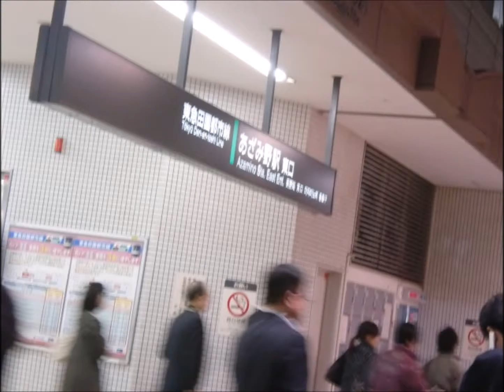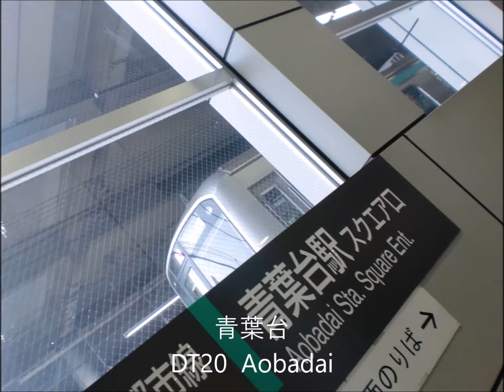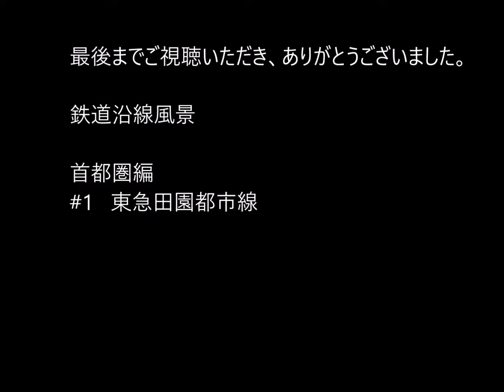鉄道沿線風景 首都圏001東急田園都市線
沿線の雰囲気がわかる動画をめざして作成しています・・・

首都圏の住みたい町ランキングでは常に上位にランクインしている路線です。
沿線は静かで町並みも整備されているため、住むには快適ですが、朝の通勤時間を中心に混雑しますので、都心へ通勤する方には、おすすめできません。
We are creating aiming to understand the atmosphere of the railway line · · ·
In the capital region's living city town ranking is always on the top ranked in.
Because the railway lines are quiet and the townscape is well maintained, it is comfortable to live, but it is crowded around the morning commuting time, so we can not recommend it to those commuting to downtown area.